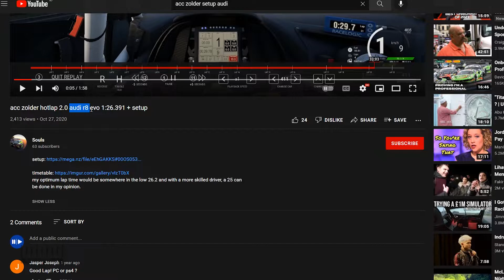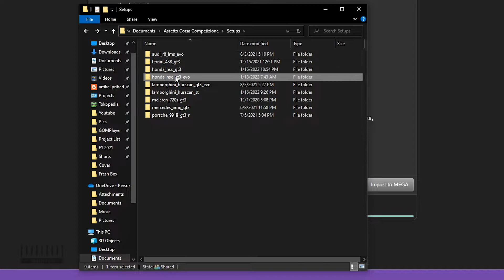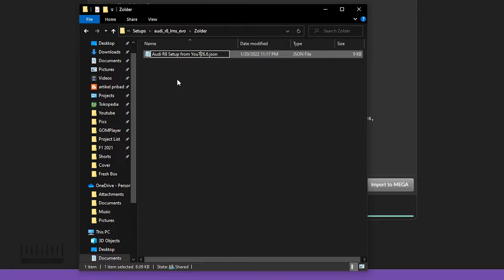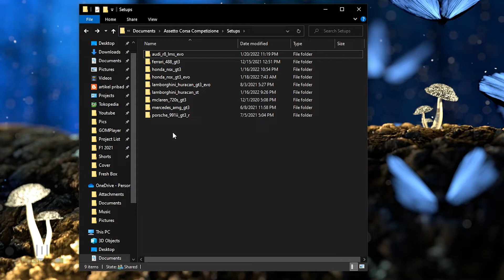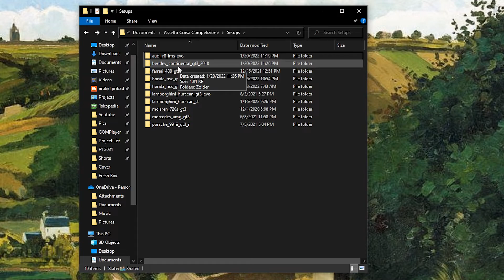How to Install Setup File JSON in Assetto Corsa Competizione ACC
The following is how to install the JSON Setup file in the Assetto Corsa Competizione game. In this way, we will be able to use or install a setup with JSON file type in ACC games automatically. Just need to copy-paste it into the setup folder and we can immediately use it according to the desired car and circuit.

There are several things that need to be considered, usually, this setup file is used to record the best time (hot lap), so in terms of fuel used, it is usually set to a minimum. So if you want to use it for racing, please first set the amount of fuel so that it is enough until the end of the race or until you enter the pit stop.

For more details and where you can find this kind of setup, you may want to read the full discussion in this article below.

How to Install a JSON Setup File in Assetto Corsa Competizione Game

Hopefully, this article on how to install the JSON setup file in Game Assetto Corsa Competizione is useful. If you have any questions, don't hesitate to ask me in the comments box below.